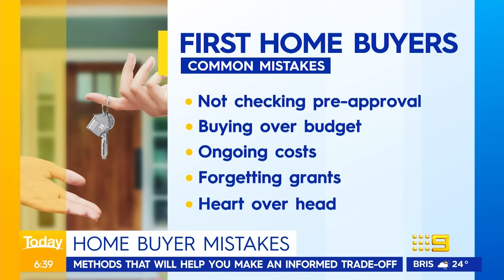South-west Sydney Mayor opposes NSW Premier’s housing push | 9 News Australia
As rental prices go up all across the country, Fairfield Mayor Frank Carbone is taking a stand against NSW Premier Chris Minns’ housing push.